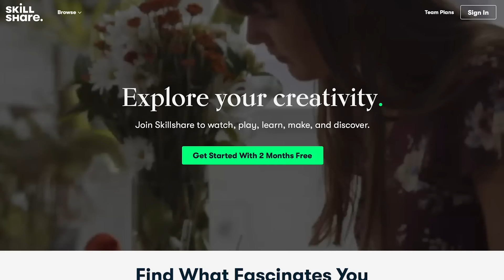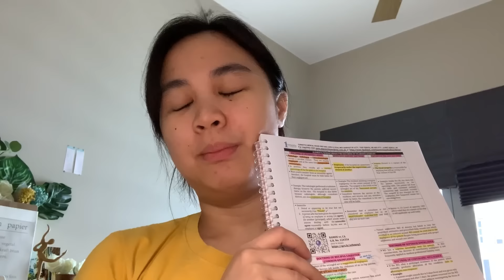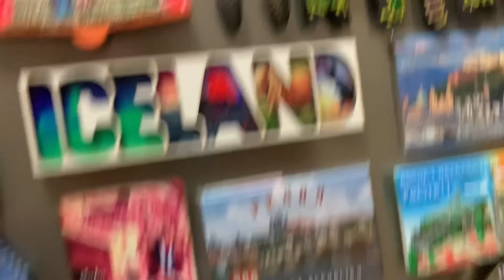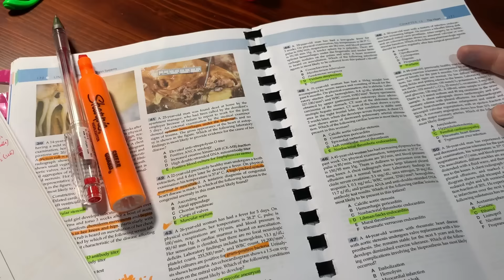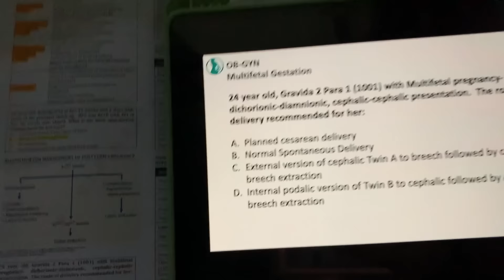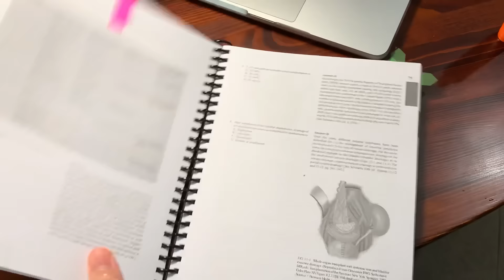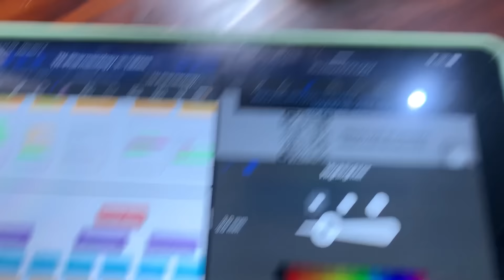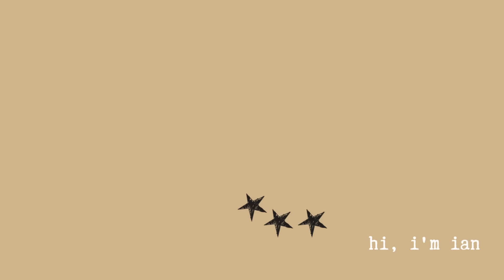How I Studied 70+ hours a week to Pass the Physician Licensure Exam (How to Study Efficiently)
Here's a glimpse of my medical boards review from August to November :-)
No sugarcoating here, just real, raw and my day-to-day routine (with some breakdowns in between)

FAQs
College: Ateneo de Manila University (BS Psychology '15)
Medical School: UST Faculty of Medicine and Surgery (Batch 2019)
Camera I use: Canon G7x mark II
Editing software: Final Cut Pro